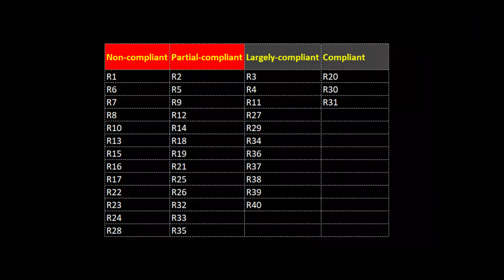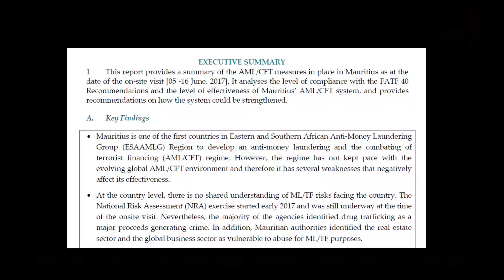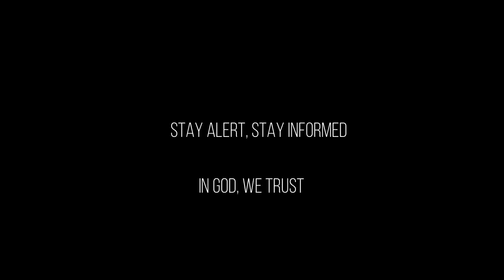Mauritius destruction in progress | La destruction de Maurice est en cours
Mauritius is losing money and its reputation since 2017, due to an extremely poor management of the country's affairs. Drugs trafficking have been mentioned in 2018 ESAAMLG report, and crimes have increased in the past couple of years. On the other hand, the conclusion from the Commision of Enquiry (Drugs) went into deaf ears.

Maurice perd de l'argent et sa réputation depuis 2017, en raison d'une gestion extrêmement mauvaise des affaires du pays. Le trafic de drogue a été mentionné dans le rapport 2018 ESAAMLG et les délits ont augmenté au cours des dernières années. De l'autre côté, la conclusion de la Commission d'Enquête sur la Drogue est tombée dans l'oreille d'un sourd.